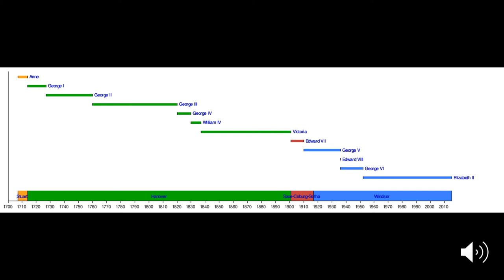A HI 4970/5970 - Feb 11 2021 - Gainsborough